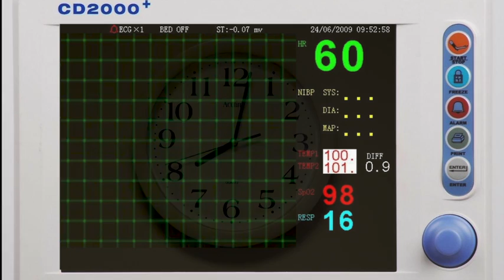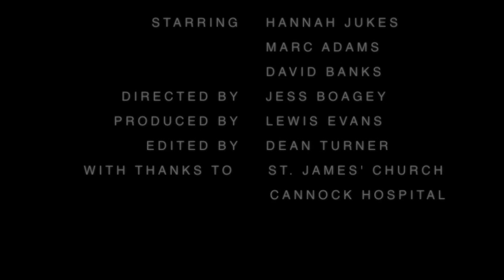Final Cut DLJ